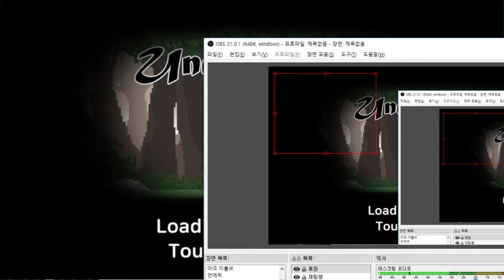메이플처럼 사냥하고 자신의 주둔지를 만드는게임 - 언더우드 (도바킴)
언더우드 (도바킴)